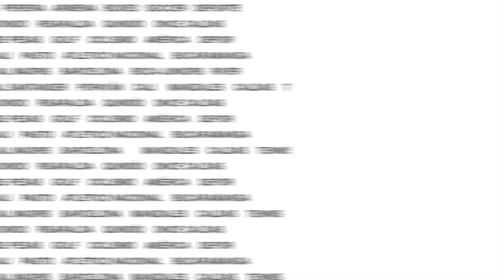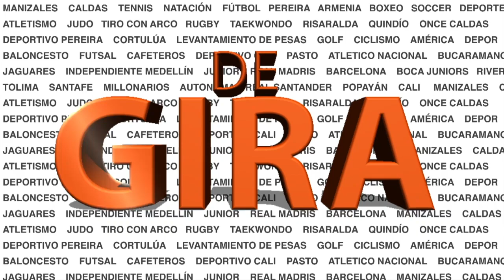AL PEREIRA NO LLEGARON REFUERZOS, HAY NUEVOS JUGADORES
En DE GIRA Raúl Quijano y Rusbel Franco hablan sobre los nuevos jugadores que anunció Deportivo Pereira para la plantilla del segundo semestre, además los nuevos nombres del Once Caldas y el previo de la jornada del fin de semana de la liga y el torneo.